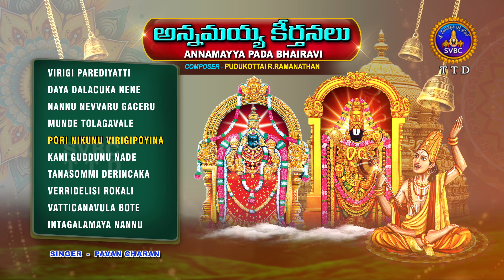Annamayya Keerthanalu || Annamayya Pada Bhairavi || Srivari Special Songs 56 || SVBCTTD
Composer - Pudukottai R.Ramanathan

1. Virigi Parediyatti                     -           Singer             -       Pavan Charan

2. Daya Dalacuka Nene             -           Singer             -       Gayathri Narayanan

3. Nannu Nevvaru Gaceru         -           Singer             -      Pavan Charan

4. Munde Tolagavale                 -           Singer             -       P. Ramana Vani

5. Pori Nikunu Virigipoyina       -           Singer             -      Pavan Charan

6. Kani Guddunu Nade              -           Singer             -     Gayathri Narayanan

7. Tanasommi Derincaka          -           Singer             -      Pavan Charan

8. Verridelisi Rokali                    -           Singer           -        P. Ramana Vani

9. Vatticanavula Bote                -           Singer              -       Pavan Charan

10. Intagalamaya Nannu          -           Singer             -       Gayathri Narayanan

distribution, or any other use of this material is strictly prohibited without prior written